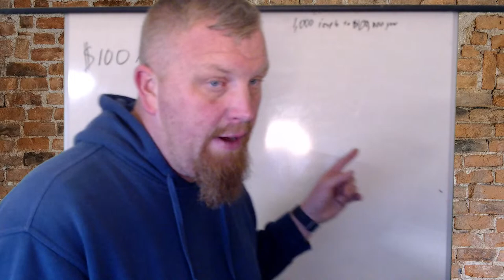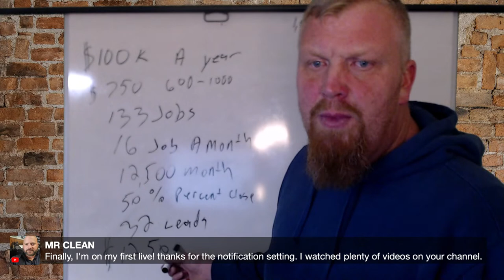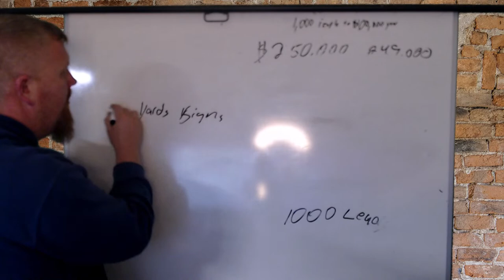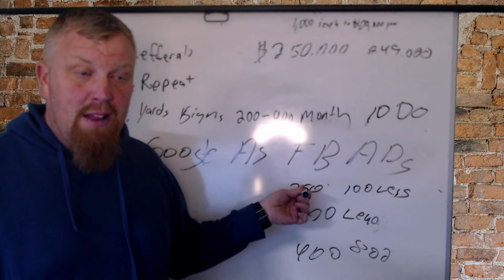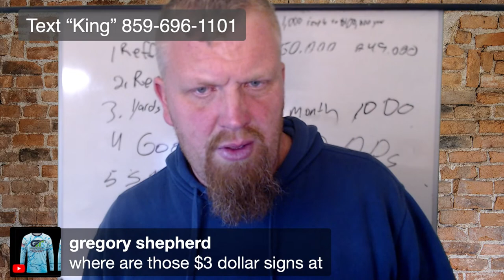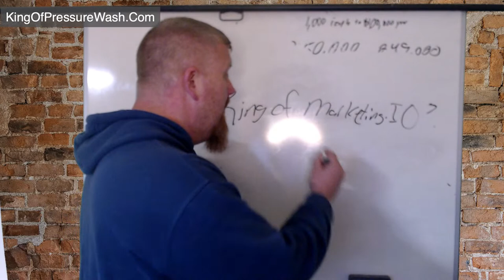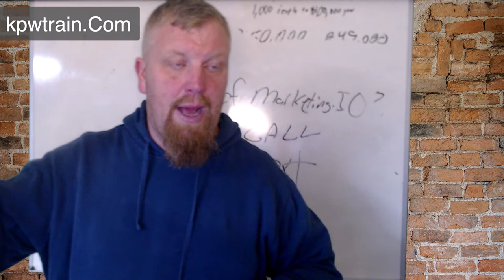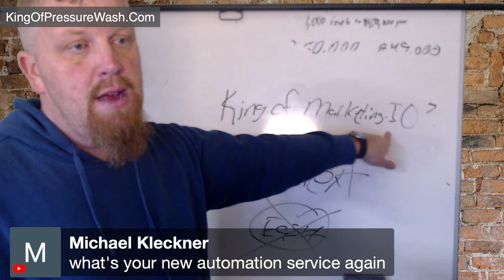Proven Marketing Strategies to Grow Your pressure washing Business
Are you looking to grow your pressure washing or service base business? Our guide to proven marketing strategies has everything you need to build a strong brand identity, expand your reach, and achieve business growth. From developing a unique selling proposition to leveraging digital and offline marketing channels, this guide is your ultimate resource for taking your pressure washing business to the next level.

All the resources to run a successful pressure-washing business

Want to know when the next live is